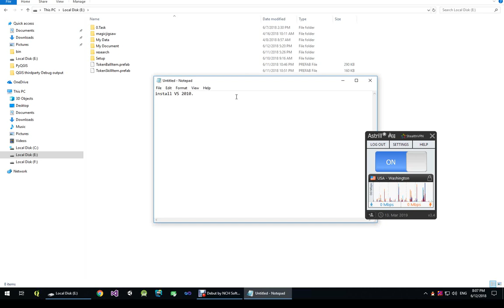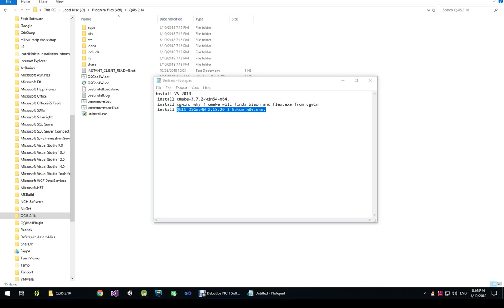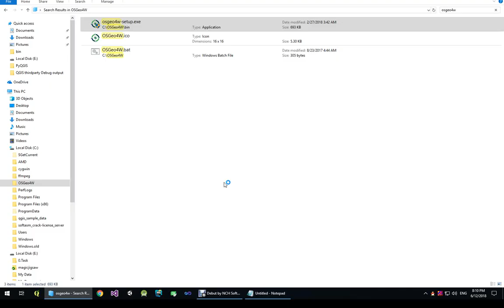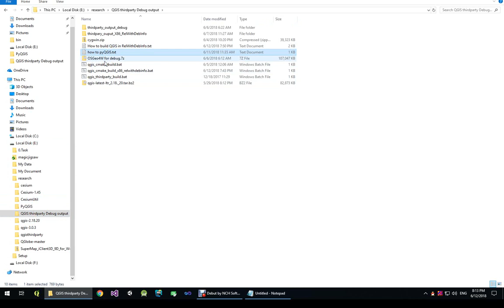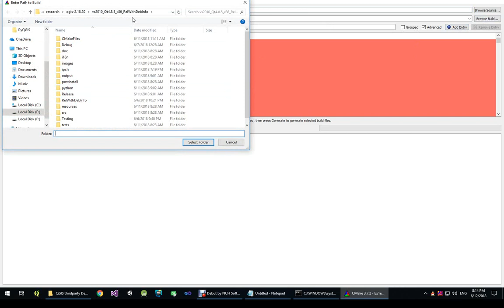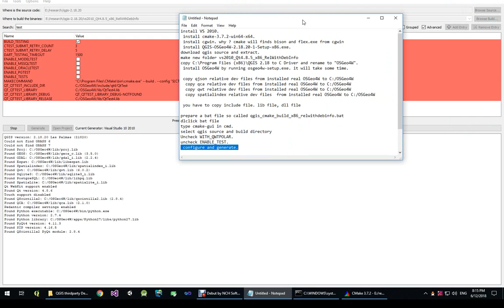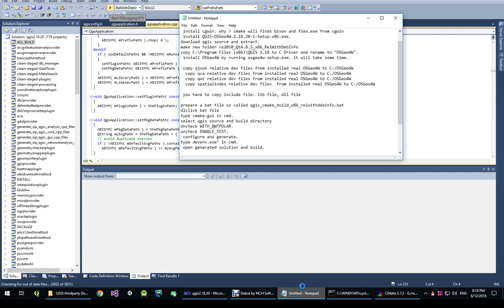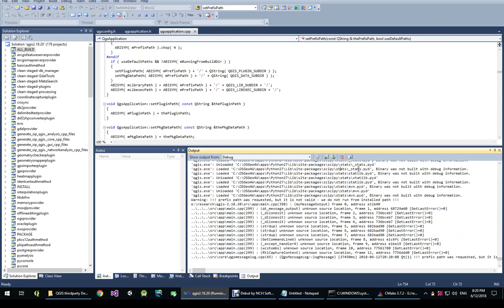How to Build QGIS in Windows by RelWithDebInfo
If you are interested in me, you can find me from Skype: 3DGISKing